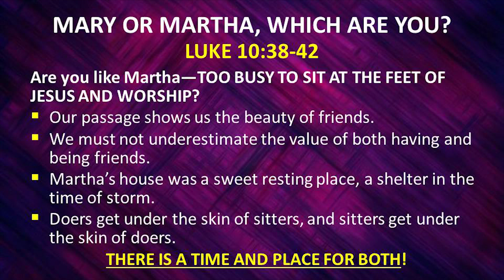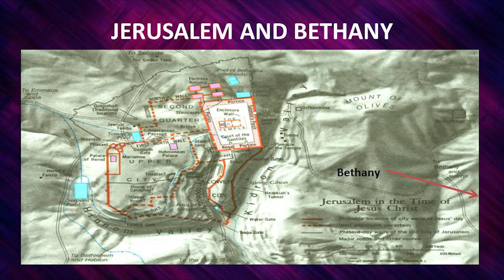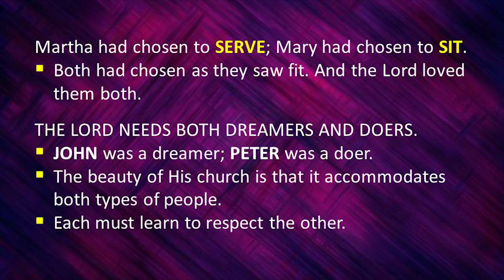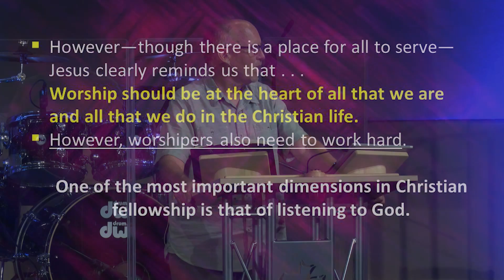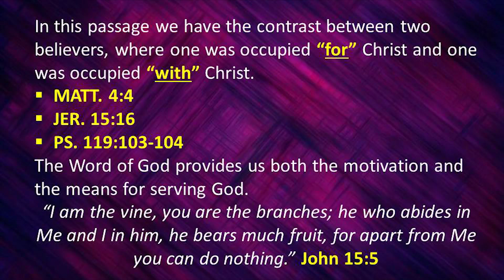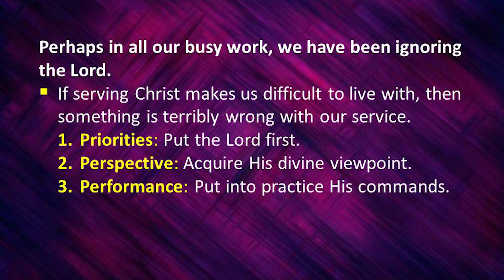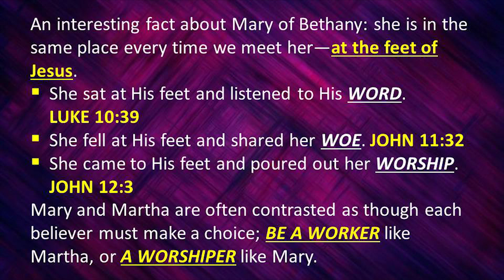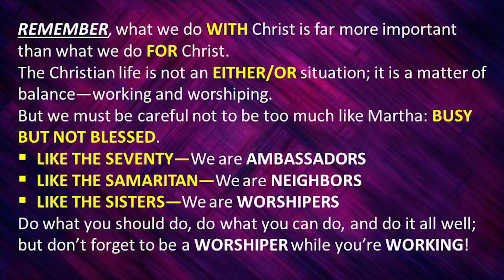Mary or Martha, which are you? (Luke 10:38-42) 7/24/16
This is the sermon from our Sunday evening service on 7/24/2016 titled "Mary or Martha, which are you?" on Luke 10:38-42 with Pastor Jeff Gill.